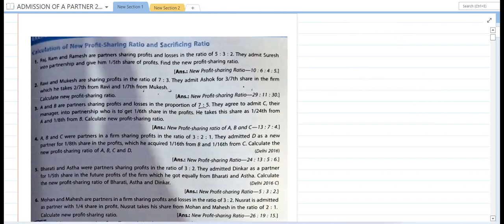#01 Admission of a partner